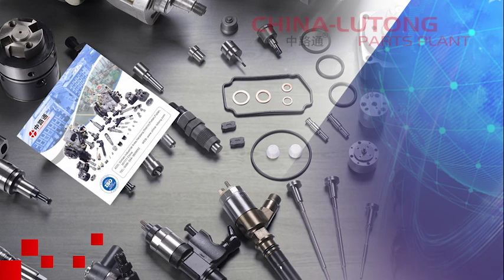PLUNGER 1 418 305 518 KAMAS Fuel Injection Pump Plunger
PLUNGER 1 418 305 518#
KAMAS Fuel Injection Pump Plunger #
marine fuel pump plunger#

The same quality the best price,the same price the best quality

As being in the business line for years,we always keep our steps with the international standard and technics and absorb the advanced producing system.So our products are exported to wide client-base spread across the world.

We serve our customers in a courteous and professional manner.In pursuit of excellence,we also establish an efficient logistics and reaction system.We ensure that all the questions could be answered in the shortest time with satisfaction,all the products be delivery in stipulated frame of time.In general,we are not only producing our products,but also provide the full after-sale service and complete solution.

Our Advantage:
1.High quality products
2.Strong Suppy Capacity.
3.Capacious warehousing
4.competitive factory price
5.Complete after-sale service system